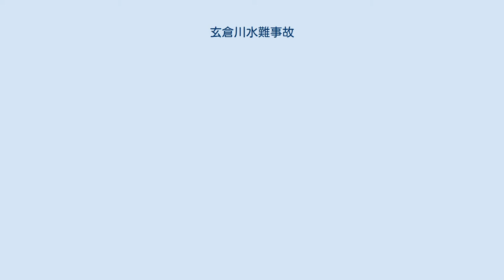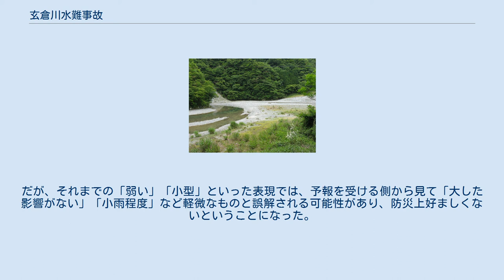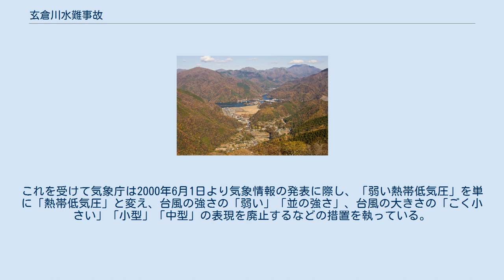玄倉川水難事故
玄倉川水難事故（くろくらがわすいなんじこ）は、1999年（平成11年）8月14日に、神奈川県足柄上郡山北町の玄倉川で発生した水難事故である。
 1999年（平成11年）8月13日より、玄倉川の中州でキャンプをしていた、神奈川県横浜市にある廃棄物処理会社富士繁に勤める男性社員ら、子供6人を含む彼らの家族、さらに社員の婚約者・女友達を含む18人が、翌日の熱帯低気圧の大雨による増水によって流され、社員5名と妻2名、1歳から9歳の子供4名、社員が連れてきた女性2名の計13名が死亡した。
 事故現場より上流の玄倉川は急峻な地形をなしており、ユーシン渓谷と呼ばれている 丹沢湖（左下端が現場付近） 酒匂川水系に属する玄倉川は、標高1,673メートルの丹沢山地最高峰である蛭ヶ岳・檜洞丸・塔ノ岳を始めとする急峻な山を水源とする。
丹沢山地は、登山口が小田急小田原線沿線ということもあって登山者が多いが、相模湾からの湿った暖かい空気を、高い標高で引き受けることから、冬季を除いて降水量が多く、また地形的にもかなり険しい山地である。
 地理的には、玄倉ダム付近から上流は特に渓谷となっており、ユーシン渓谷など難しい沢登りのコースが数多くあることでも、登山者に知られている。
 気象条件と地理条件を考慮すると、玄倉川は降雨量によっては急激に水位を増す可能性の高い渓谷である。
玄倉ダムも渓谷を堰き止める形で建設されたものである。
遭難現場は、砂防用に造られた立間堰堤上流の水流が湾曲する地点に広がった堆砂地で、河床幅は約100メートル、堰堤より2メートル高かった。
冒頭に掲げられた遭難現場の写真からは傾斜の少ない地形がキャンプの適地にもみえるが、植生があまりない場所であることからもうかがえるように、豪雨の際は水没する地点である。
 1999年の夏は、平年では日本の東海上の北緯30度付近にある太平洋高気圧の中心が40度付近にまで北上した。
この結果、北日本・東日本は猛暑、四国や九州は曇りや雨模様が続く「東高西低」の気象となり、8月上旬の札幌での平均最高気温が那覇を上回るという異常気象だった。
また、通常では珍しい北緯20度以北での熱帯低気圧の発生が多数みられ、台風に発達するエネルギーは得られないものの、日本列島に頻繁に接近・上陸して不安定な天気をもたらした。
7月23日には長崎県諫早市で1時間に101ミリと当該観測地点における記録を更新する集中豪雨が観測され、市内全域に避難勧告が発令されるなど、各地で水害が生じていた。
 この当該事故の原因となった大雨をもたらした熱帯低気圧も、8月13日に紀伊半島の南海上で発生したものである。
この熱帯低気圧は、勢力は弱かったが濃い雨雲を伴っていた。
さらにオホーツク海で発達した高気圧に押されて速度が遅くなったため、東北地方から九州地方にかけての各地に局地的豪雨をもたらした。
14日には関東南岸へ、さらに15日には本州を縦断して能登半島付近へと進んだが、特に雨雲が発達した関東地方では、ところにより1時間に30 - 50ミリの強い雨になった。
埼玉県秩父郡大滝村（現・秩父市）では13日の降り始めから14日夜までの雨量が420ミリを超えたほか、神奈川県津久井郡相模湖町（現・相模原市緑区）などでも300ミリを超えた。
事故現場近くにある丹沢湖のアメダスには、事故前日13日の20時ごろから1時間あたり10ミリを超える大雨が断続的に降り続いていたことが記録されている。
増水が著しくなった8時までの総雨量は114ミリで、特に救助活動が開始された10時には、1時間に38ミリという土砂降りとなっていた。
雨が上がるまでの累計雨量は、最終的には29時間で349ミリが記録されている。
ただし事故現場周辺は、上記のような地理的条件から恒常的に雨量の多い地点で、29時間で349ミリという値自体はとくに珍しいものでない。
 なお、13日17時22分に毎日新聞が速報した気象情報は次のような内容だった。
 気象庁が13日夕発表した大雨に関する情報によると、東海地方の沖合を移動中の熱帯低気圧の影響で、東日本各地や東北地方では、同日夜遅くにかけて局地的に1時間に50ミリ程度の激しい雨が降り、東北地方では14日にかけて大雨となるおそれがある。
14日夕までに予想される雨量は、いずれも多いところで▽東北地方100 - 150ミリ▽関東・東海・北陸70 - 100ミリ。
 玄倉ダム 玄倉ダムの場所 玄倉ダムの諸元は次...